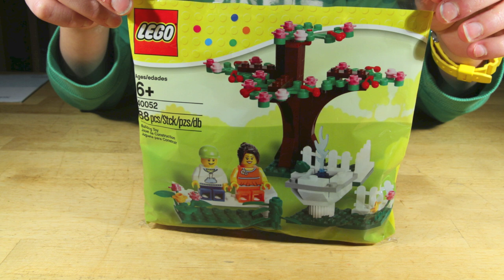Lego Springtime Scene 40052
Building this seasonal set of 2013. Just in time for Sakura.